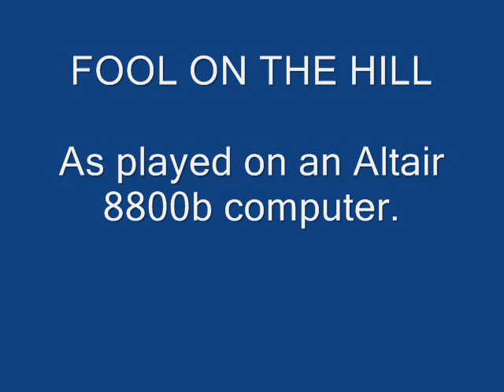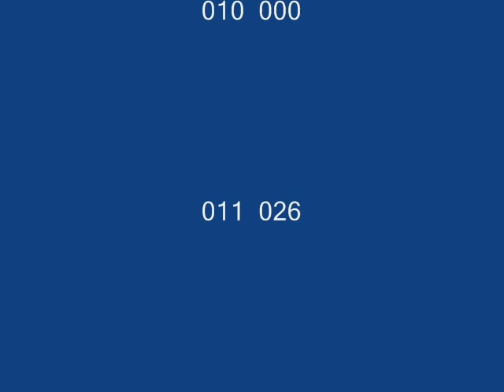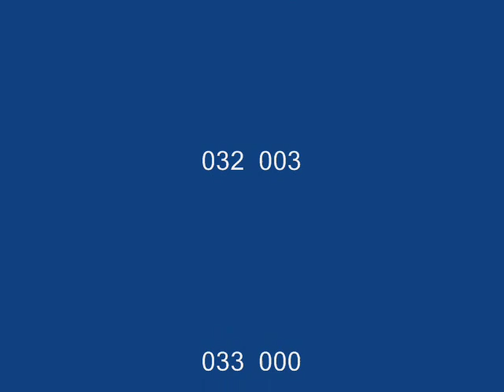MITS Altair 8800 b AM Radio Music Fool on the Hill Demo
On page 6 and 7 of Dr. Dobb's Journal of Computer Calisthenics & Orthodontia there's a program listing of Steve Dompier's program for making music on an Altair 8800.  The idea is to cause the computer to send radio wave interference to a nearby AM radio tuned to an un-used channel low on the dial.